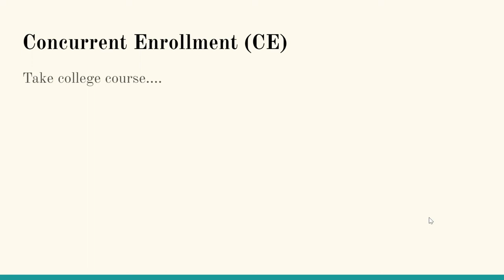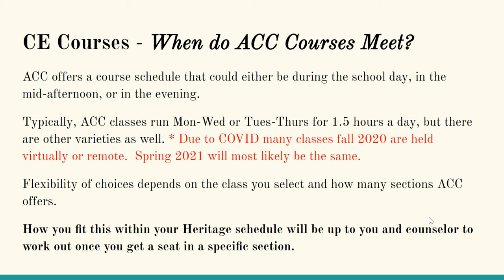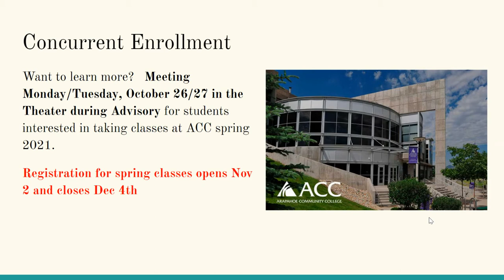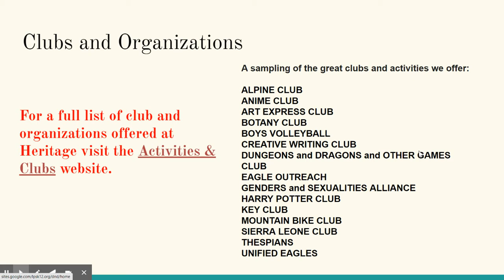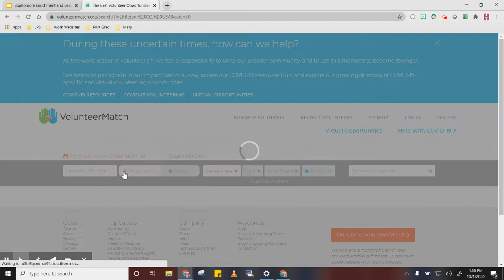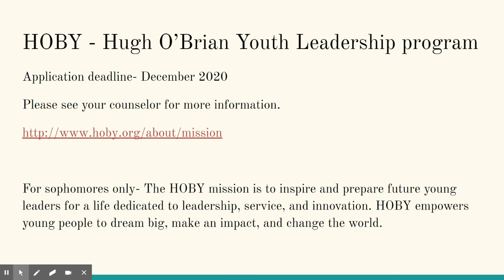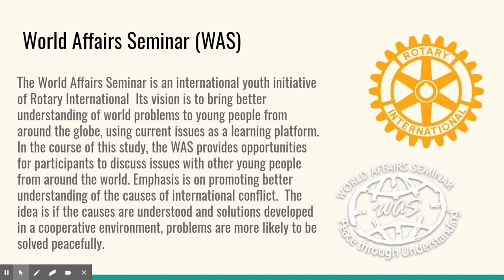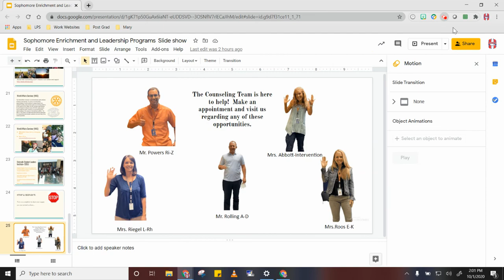Sophomore Presentation Fall 2020